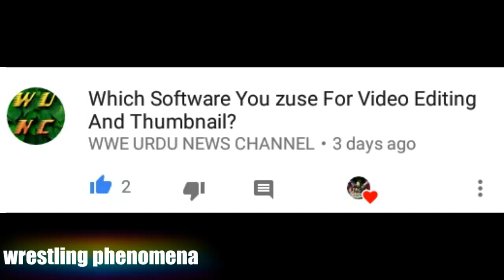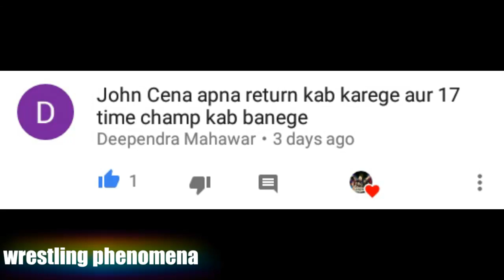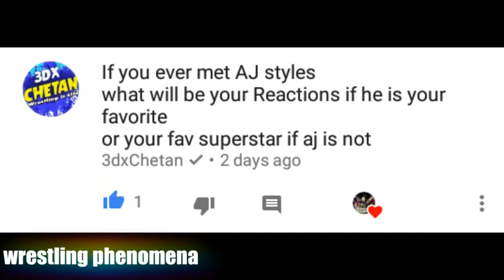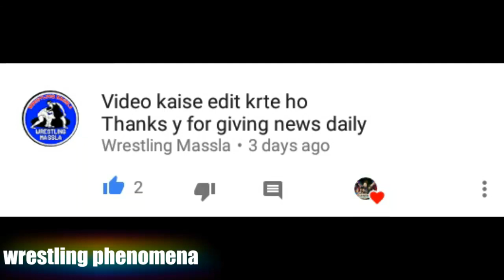Sunday special Q&A video!! Answers of all questions!!😘😘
In this video I give answers of all the questions that my brothers asked to me so enjoy the video.
If I did any mistake or I hurted you in the past so please sorry for that.

Sorry wrestling badshah
Sorry subh talk bhai I only wanted to show all peoples about the reality of your videos so please if it hurt you I'm really really sorry.
Sunday special Q&A video!! Answers of all questions!! Goodbye miss you all.